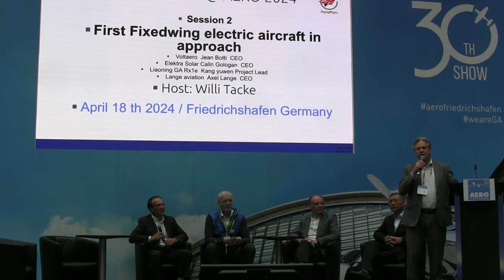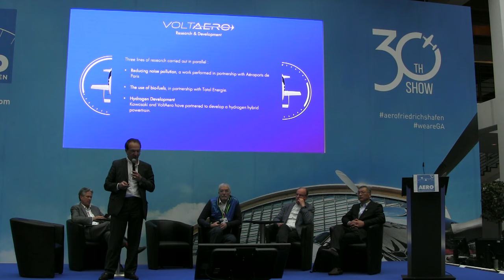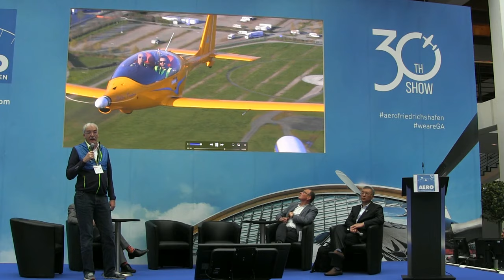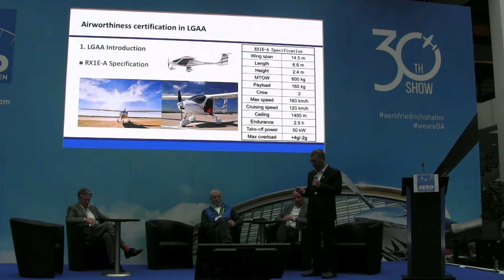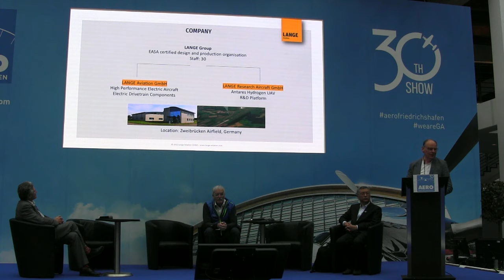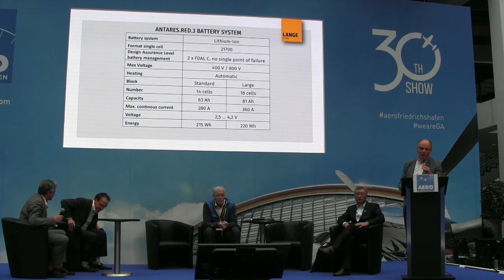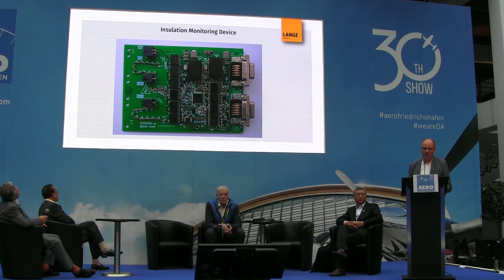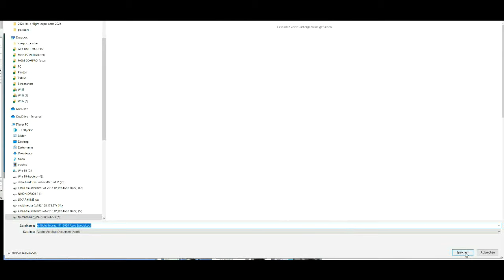e-flight-expo, e-flight-Journal, AERO 2024, e-flight-Forum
Flying Pages e-flight-EXPO Forum 2024
First Fixedwing electric aircraft in approach
Voltaero  Jean Botti  CEO
Elektra Solar Calin Gologan  CEO
Liaoning GA Rx1e  Kang yuwen Project Lead
Lange aviation  Axel Lange  CEO

Panel discussion at AERO 2024 Friedrichshafen Germany
Host: Willi Tacke
April 18 th 2024 / Friedrichshafen Germany

supported by
Rolls Royce Electrical, Helix Carbon